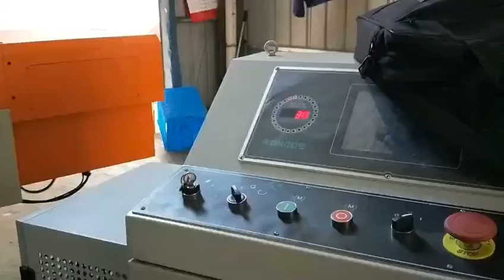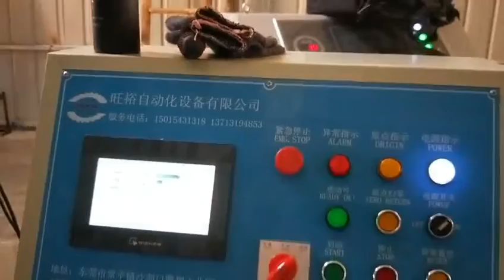automotive stamping die